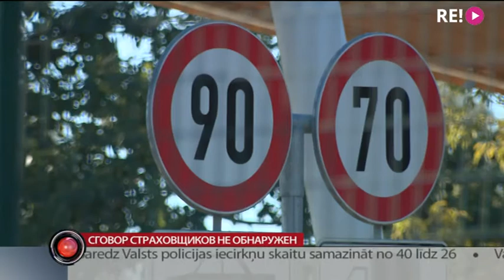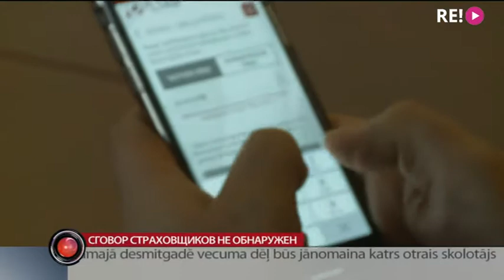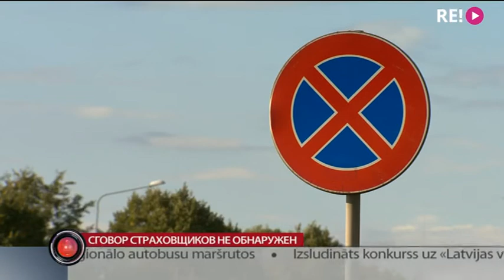Сговор страховщиков не обнаружен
Совет по конкуренции не обнаружил признаков сговора в действиях страховых компаний в 2017 году, когда цены на обязательную страховку гражданско-правовой ответственности ОЦТА удвоились. Но в системе нужны изменения, заметил совет по конкуренции. Правда, как выяснил Даниил Смирнов, они вряд ли понравятся автоводителям